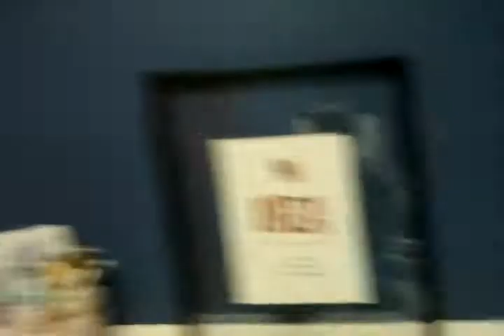Just chilling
Randomness